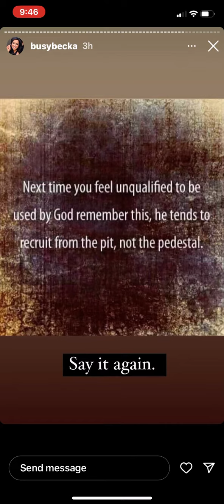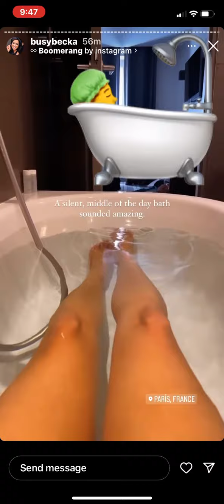You not only look like an idiot, but you are one